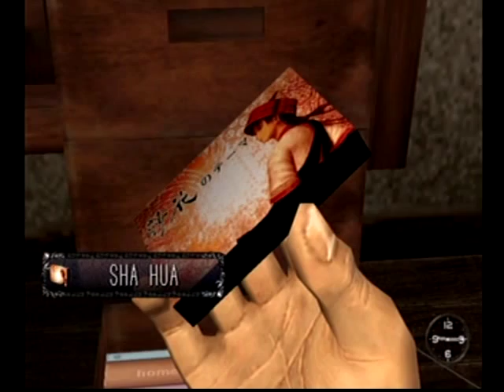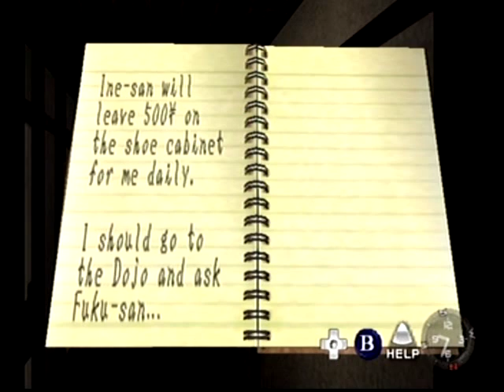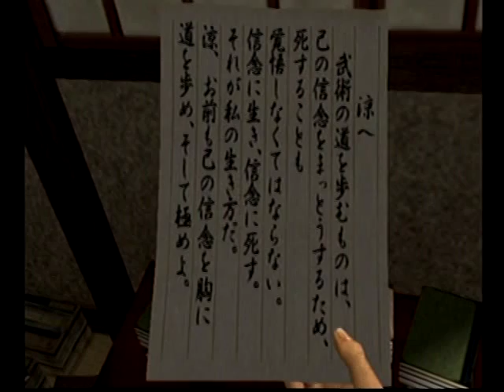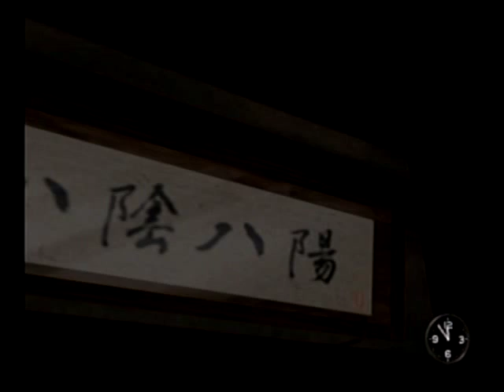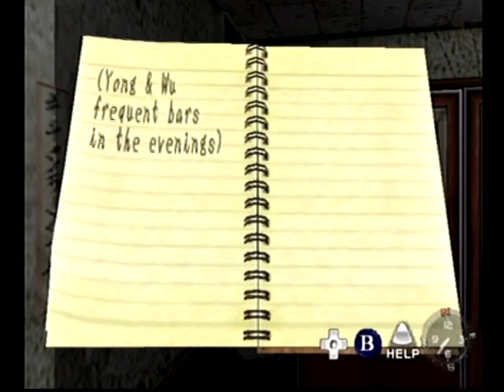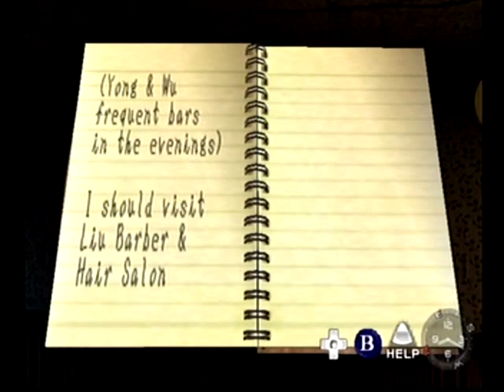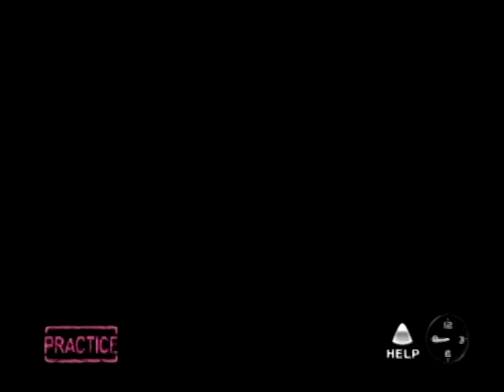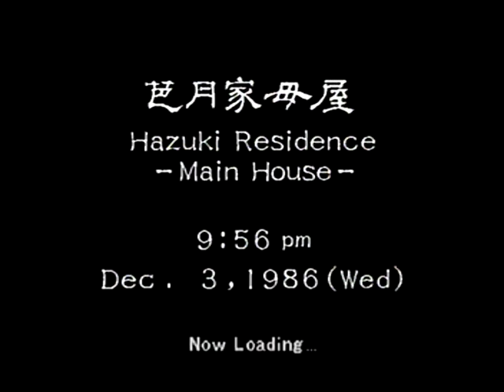Shenmue 02: Day 1 "The Three Blades"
This video walkthrough has been meticulous designed to take advantage of most all the aspects of gameplay that this game has to offer.

A delicate balance has been struck between 3 aspects of gameplay:  1) realism, 2) advancing the story and 3) including all the side quests, cutscenes and conversations that are in some way interesting. These 3 aspects are sometimes at odds with each other so I tried to come up with the best compromise between the non-linear aspects of the game like practicing moves, taking care of the kitten, listening to music, and praying at the altar and the linear plot line that advances the game.

I tried to get into as many decent (or funny) conversations with as many different characters as I can while not getting too ridiculously repetitive, although, like I said, sometimes it is a compromise. I tried to engage in each of the side activities at least once during the entire walkthrough. Some of the activities are daily routines such as practicing and praying and some are included just once such as listening to a particular song or playing a video game at the arcade.

If you're looking for a speed-through of the game, then this is not for you. However, if you want to see all aspects of the game brought to life while still advancing the story with a certain level of efficiency and realism, then I hope this will be an enjoyable presentation of this excellent, ground-breaking game.